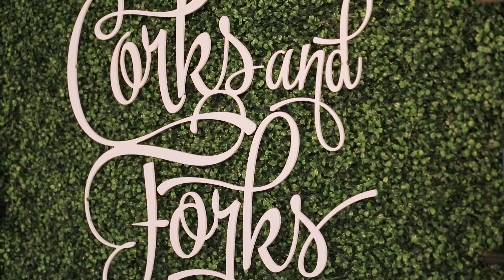HFWF15: Hawaiian Airlines Presents Corks & Forks Pacific Coast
Video Credit: Hawaiian Airlines